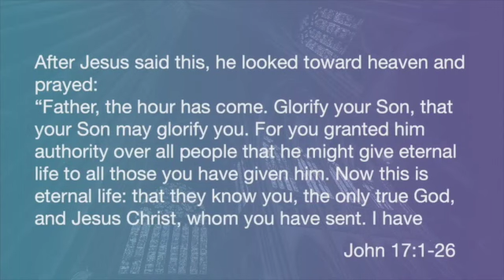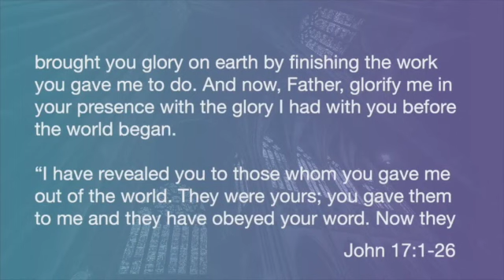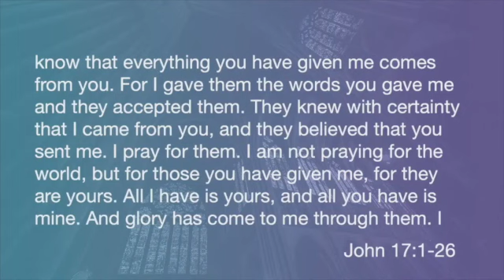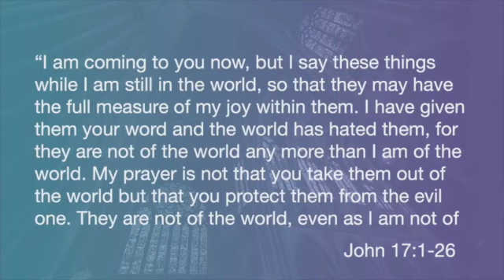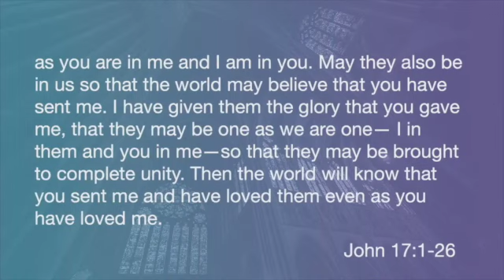What Now?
As we close our series on prayer, we reflect on the powerful example that Jesus set in John 17 when He prayed for us.

Sermon: What Now?
Scripture: John 17
Speaker: Pastor Andrew Happ